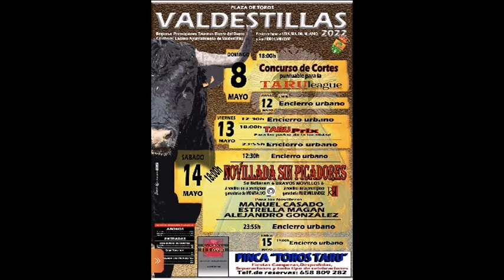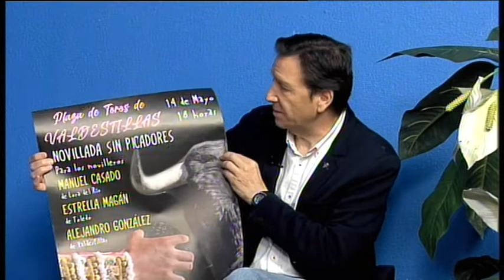Presentación de las Fiestas de Valdestillas 2022 - Toros, conciertos, etc...